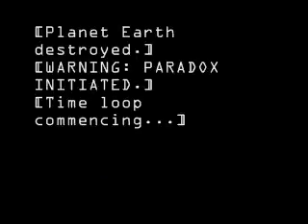Grudge targets identified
This video will NOT be re-released to fit the new widescreen stats.

This is who we believe that superslinger2007 the persona has a grudge on.

Channel icon (October 31-November 2, 2008)